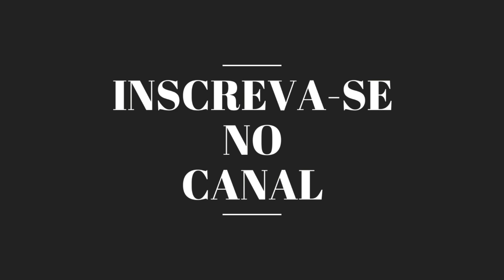COMPRINHAS 25 DE MARÇO #16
Fala meuzamores, tudo bem? No vídeo de hoje eu vim mostrar umas comprinhas que fiz lá na 25 de Março. Espero que gostem ...

Endereço da Loja: Ladeira Porto Geral, 14 - Loja 49 (ESSA LOJA SÓ ACEITA DINHEIRO).

Assista também ...